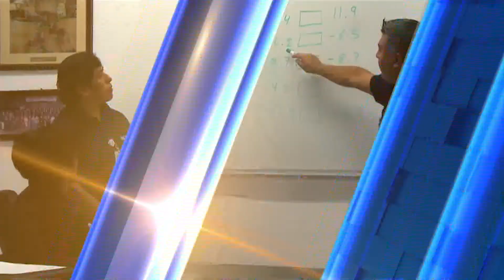ESPERAN LEVANTAR BANDERA BLANCA EN ANALFABETISMO; PERSISTE ATRASO EN 11 MUNICIPIOS